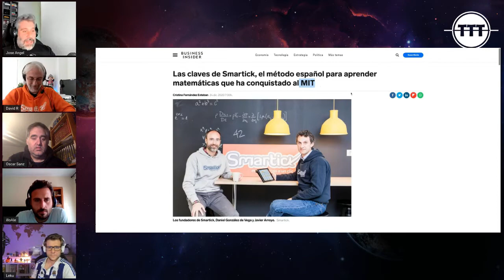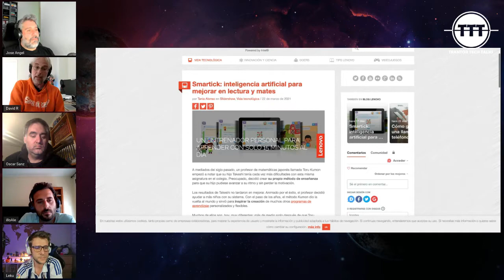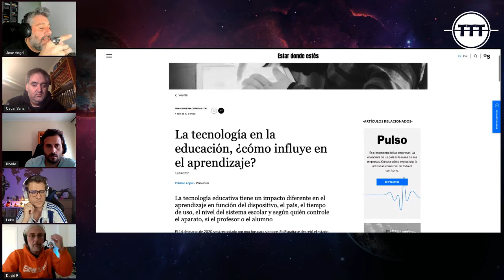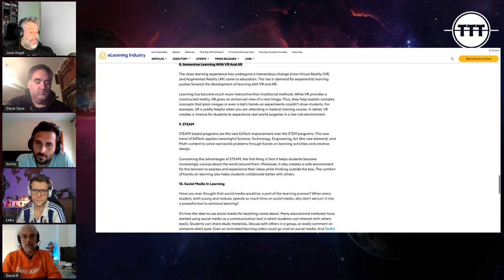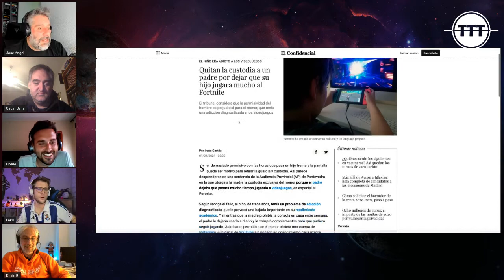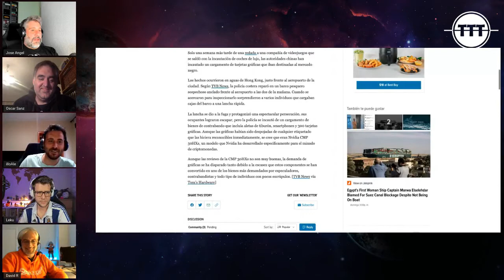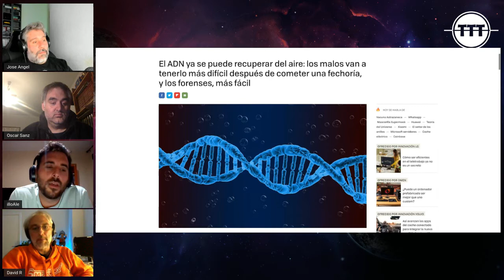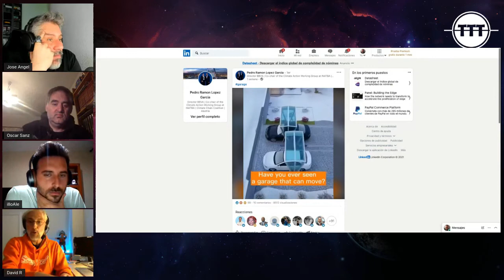TTT#4: Tecnología y Aprendizaje para niños. David Rodríguez (Smartick Labs) | Temporada1 08-04-2021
🚀¡Cuarta emisión desde Trantor Tech Talks!🚀
Y volvemos con David Rodríguez, Responsable de Smartick Labs, para hablar de tecnología aplicada al aprendizaje para niños. Además, hablamos de Inteligencia Artificial, seguridad, curiosidades, noticias de actualidad y mucho más... ¡Esta vez incluso de fútbol!

Os dejamos los enlaces a las noticias que hemos comentado:
🗞 El método español para aprender matemáticas que ha conquistado al MIT
🗞 ‘E-learning’ y brecha digital: los desafíos del sector educativo
🗞 Designing apps for kids: A Reading app User Experience
🗞 La Comunidad de Madrid invertirá más de 2,7 millones de euros para adquirir 28.500 dispositivos para los alumnos madrileños
🗞 Las aulas de Asturias se digitalizan con los dispositivos Surface de Microsoft
🗞 Quitan la custodia a un padre por dejar que su hijo jugara mucho al Fortnite
🗞 Científicos crean un juego online que te reta a engañar a la Inteligencia Artificial por la cara
🗞 Investigadores están desarrollando método para enseñar nociones de justicia a la IA
🗞 Esta IA sabe diferenciar un gol de un "golazo"
🗞 Una firma de seguridad denuncia la filtración de más de 530 millones de cuentas de Facebook
🗞 ¿Se ha filtrado tu información de Facebook?: así puedes comprobarlo
🗞 Expertos detectan dos instrucciones x86 no documentadas en la CPU Intel que pueden explotarse para tomar el control del sistema
🗞 El servidor de PHP hackeado para agregar puertas traseras al código fuente de PHP
🗞 Incautan un cargamento de gráficas Nvidia de contrabando tras una persecución en lancha rápida
🗞 Para enfriar sus servidores Microsoft los está sumergiendo en un líquido, un líquido hirviendo
🗞 Trump decide crear una red social para él y para sus seguidores
🗞 Smart bedroom gadgets to give you the best sleep
🗞 Cascos para leer la mente, ¿cómo funcionan?
⚽ Y la más importante para Leku: La Real Sociedad Campeona de la Copa del Rey 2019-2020

Nos vemos en la próxima emisión, ¡y dejad vuestros comentarios!